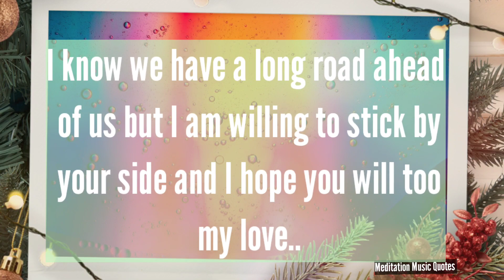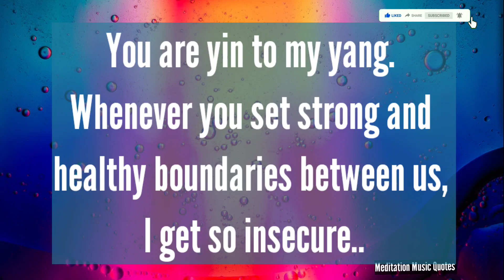You are the very first and last thought/your partner next action